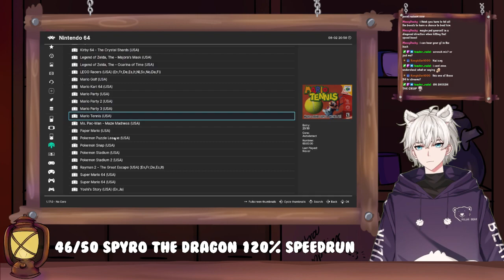Diddy Kong Racing Krunch% 2/2 iceyboneshredderr Stream 3/4/24 on twitch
2nd Half of Diddy Kong Racing Krunch% Challenge -- Watch live